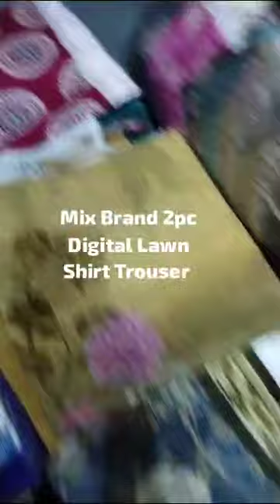Mix Brand 2pc Lawn Shirt Trouser, khaadi beechtreepk stylo marinas Safina 0346-2766775